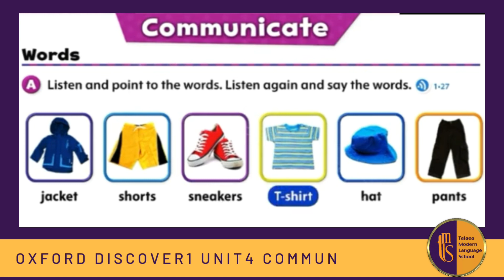Oxford Discover 1 U.4 Communicate